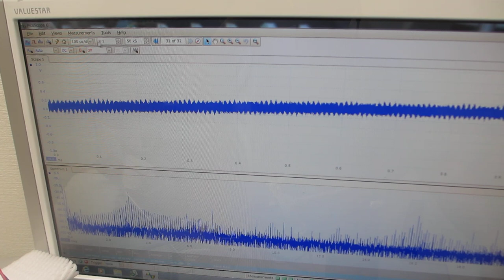メガヘルツの超音波発振制御と表面弾性波（超音波システムの開発技術）